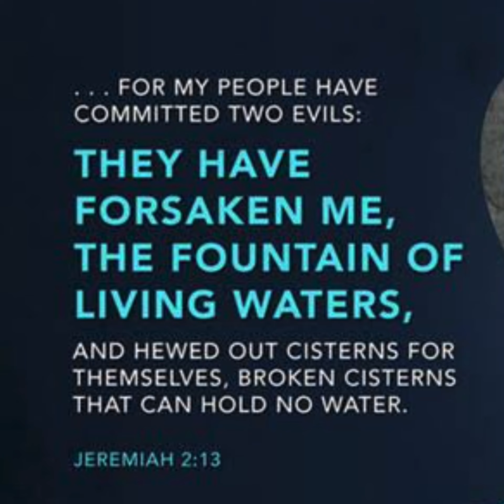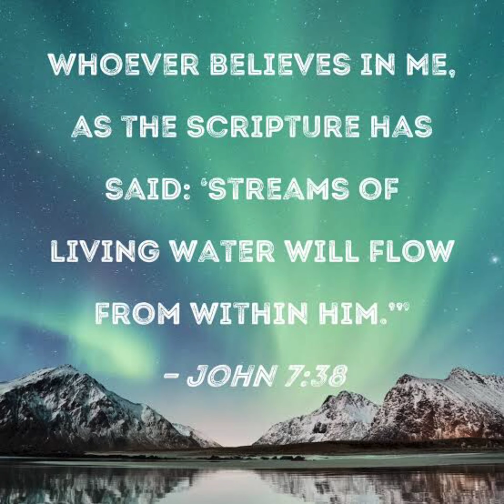what EYE see